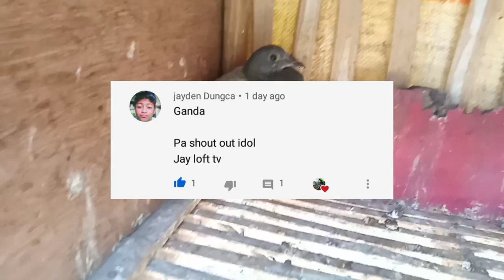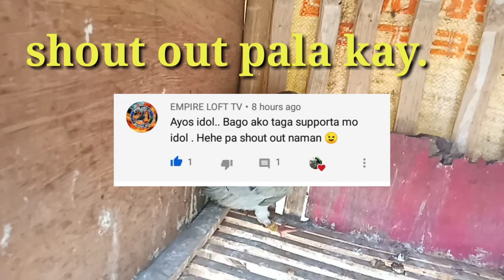Hand feed natin si crack / Paano magpasubo ng inakay na kalapati.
Vlogging Setup:

➡️OPPO A5S
➡️Monopod
➡️Tripod

Creative Commons — Attribution-ShareAlike 3.0 Unported — C BY-SA 3.0